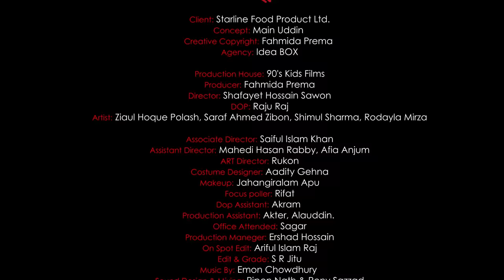প্রবাসী 2 | Probashi 2 | Ziaul Hoque Polash | Star Line Food Products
প্রবাসী 2 | Probashir 2 | Ziaul Hoque Polash | Star Line Food Products